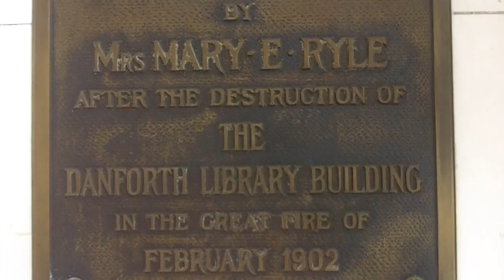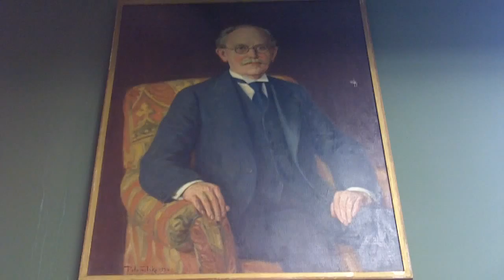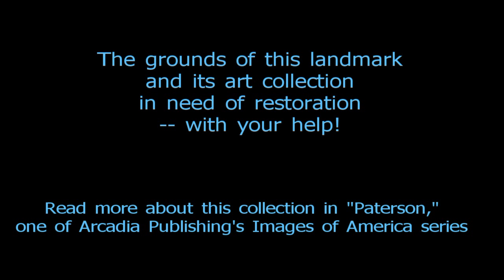A National Treasure: The Danforth Library in Paterson N.J.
This 1902 library was designed by Henry Bacon, the architect for the Lincoln Memorial in Washington, D.C. It is home to a beautiful art collection in need of donor restoration.